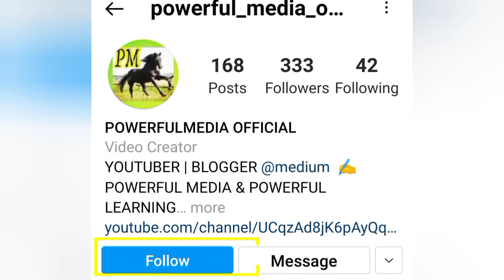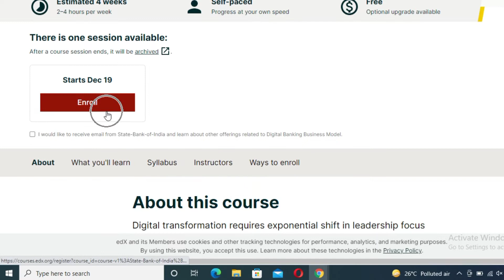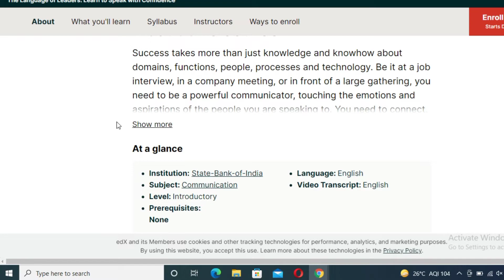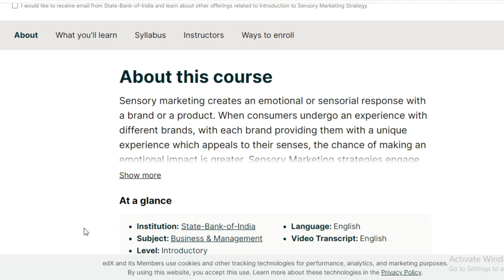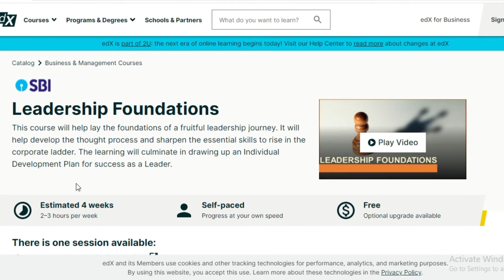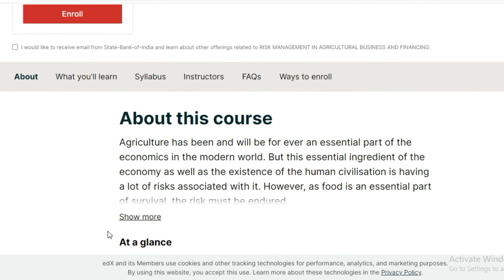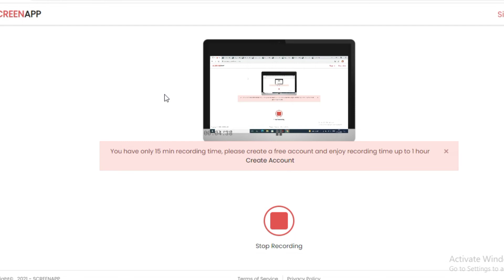10 FREE SBI COURSES | COMMERCE FREE COURSES | ADD TO RESUME & SELF INTRO | NO AGE LIMIT